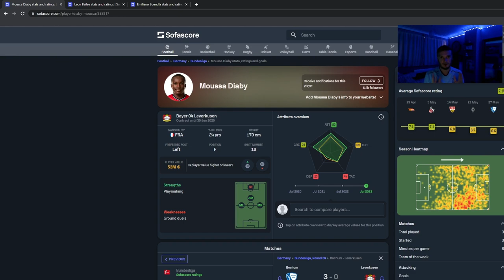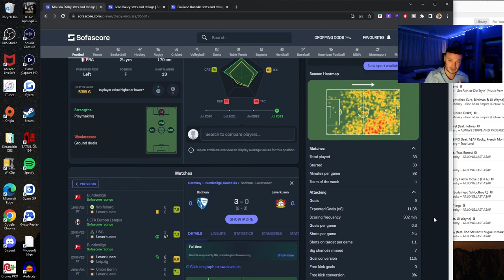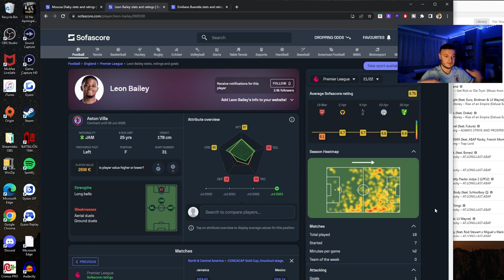Why Does Unai Emery Want Moussa Diaby at Aston Villa?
I hope you enjoy the Aston Villa Podcast